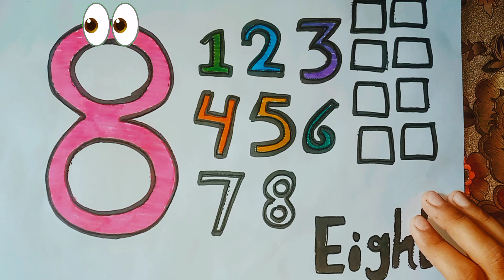eight | number 8 | math | 123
to learn about number 8🌺 in a very easiest way.

123
Math
kids video
number 8
Easy Drawing
Cartoon drawing
Art for you
artist drawing
ABC
shape of shape
education
school videos
study for kids
student classes
nursery rhymes
abc learn
a to z
alphabet abc
English words
English book
alphabet and letters
ABC letter

poem
alif laila

coloring
color for one class
color for toddlers

education drawing easy skills
kids
toddlers
girl
boys
abcd

art
artist drawing
kids
toddlers
girl
boys
abcd

image drawing
photo for kids education drawing
photo video for kids
drawing cartoon
drawing V's Story
drawing cartoon for kids education
hello cartoon drawing

kids video

color with fun education

abc drawing
abc drawing for kids
abc songs
abc phonics song
abc cartoon
abc poem
abc news live
abc phonics
ABG